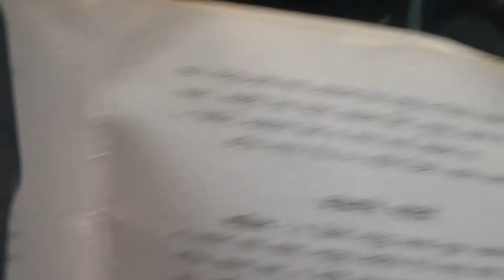ब्रेकफास्ट: व्हेज ऑमलेट, पपई, नाते आणि conversation!!